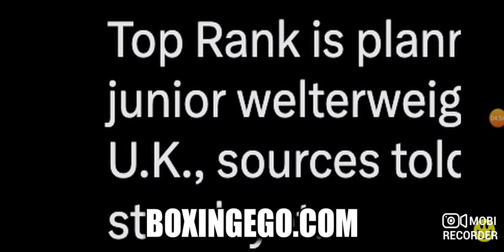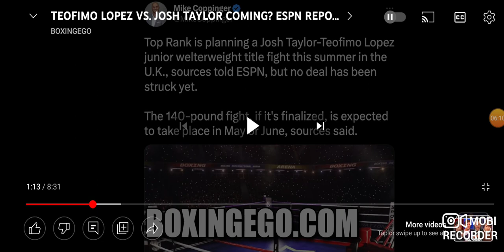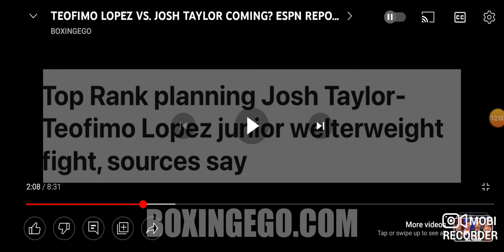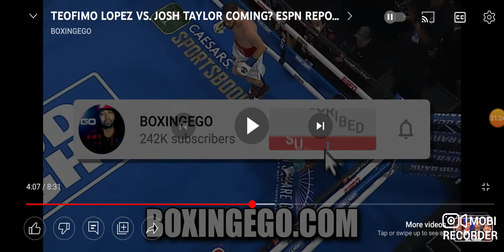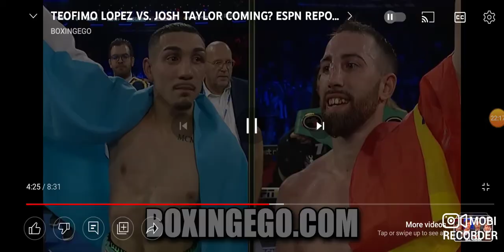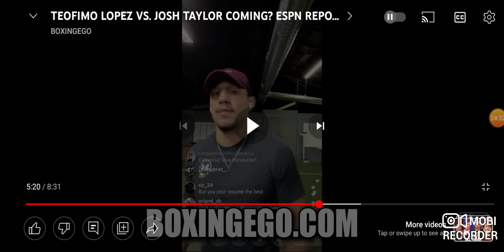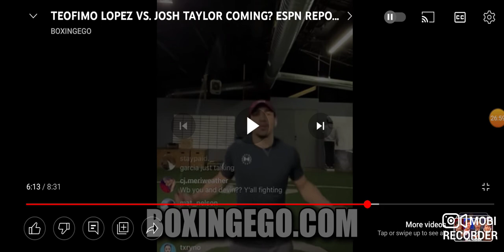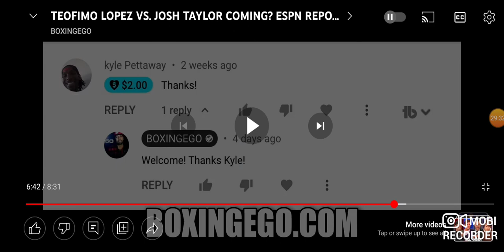Teofimo Lopez vs Josh Taylor CONFIRMED???